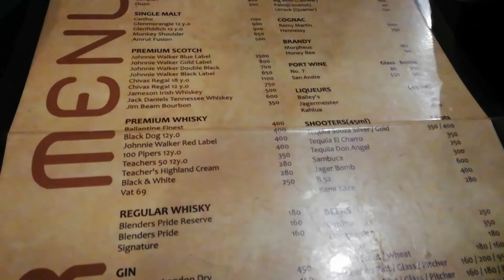Dudhsagar Waterfall Goa/Fat Fish Restaurant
Hey Guys,

Welcome back to my channel, hope you liked my video, if you do so please hit the like button and subscribe to my channel for more updates also post your comments below.

You can follow me Instagram :-
Status :- I am Married , currently living in Pune.
My Uploads :-
Goa Video :-

Lots of Love
Stay Happy :)